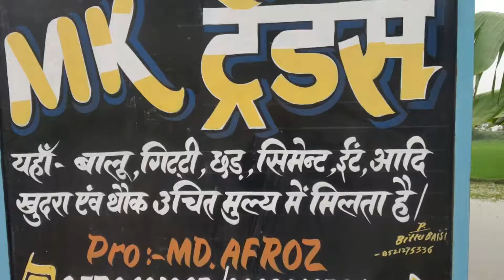7 October 2019